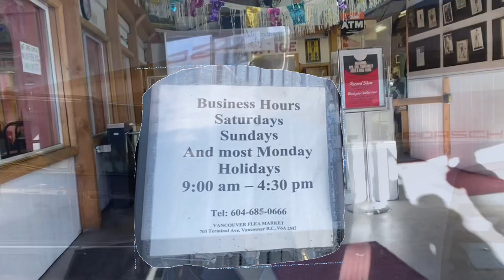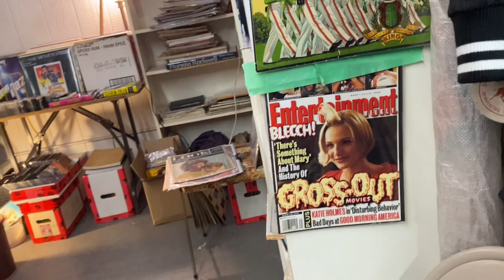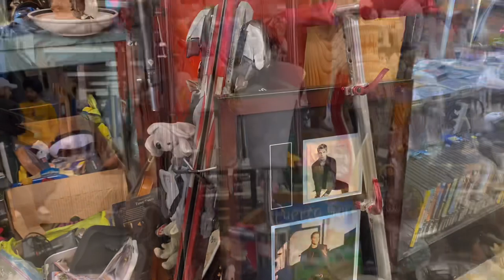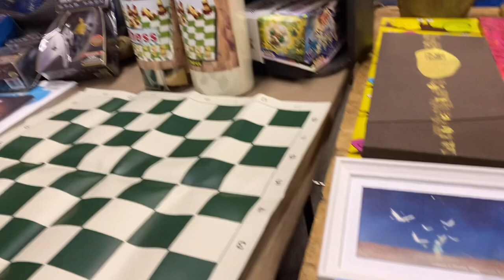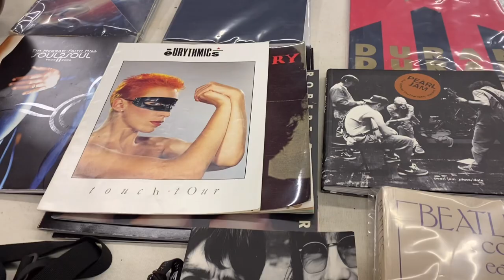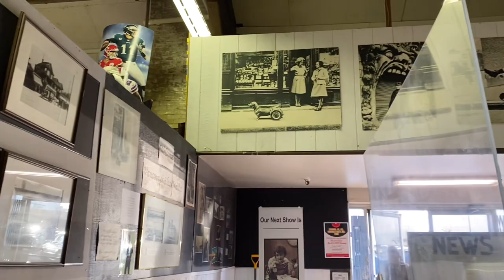추억의 물건 찾기. 바쁘신 분은 빨리 돌리기로.. Charming Vancouver Flea Market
미니멀리스트도 유혹 당하기 쉬워요. ^^